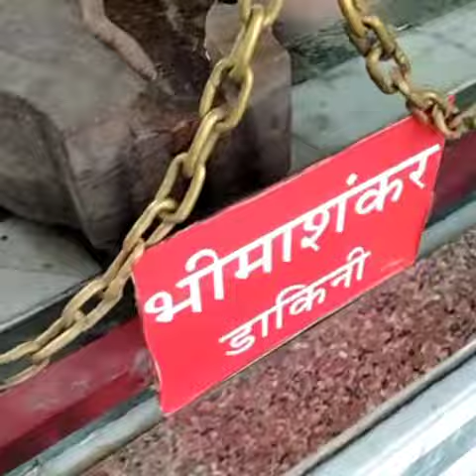মহা শিবরাত্রি Mohasiborattri Special#bengoli vlog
মহা শিবরাত্রি Special
Mohasiborattri Special